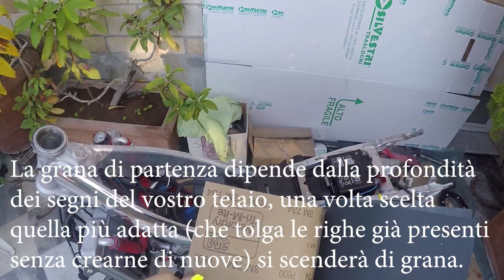Come lucidare un telaio a specchio + recensione di 24MX/XLmoto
Ciao a tutti e bentornati!

Necessario: carta vetro di varie grane, smerigliatrice con punta in feltro e pasta Iosso, e se proprio volete esagerare o comunque per mantenerlo: Silvo (ex Guraglit).